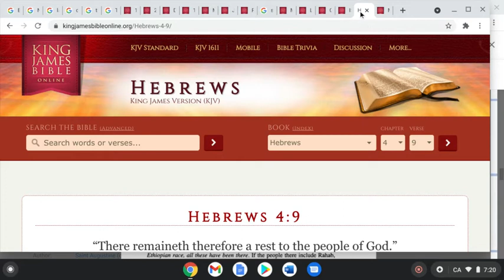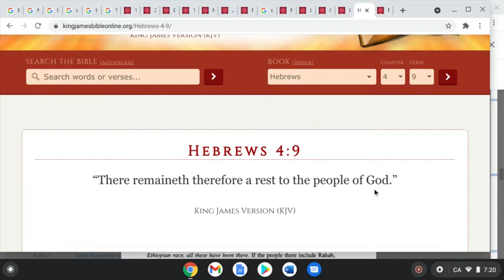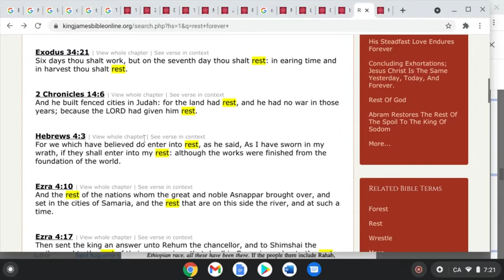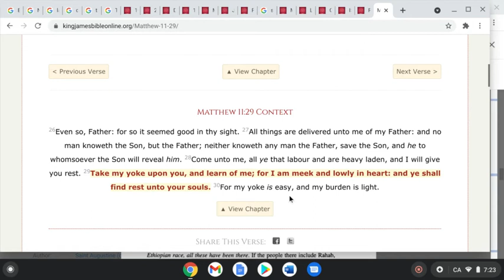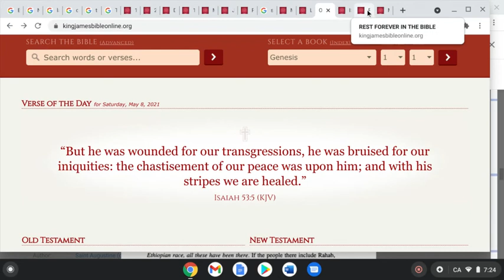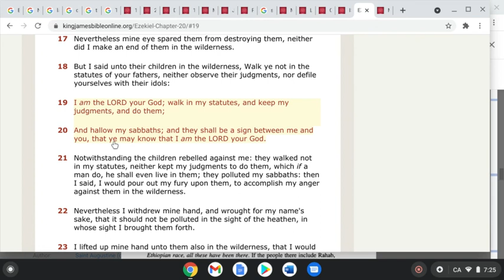Entering Into God's Rest PT2